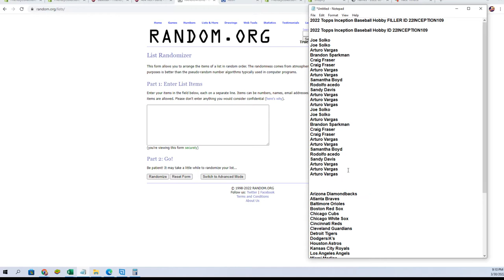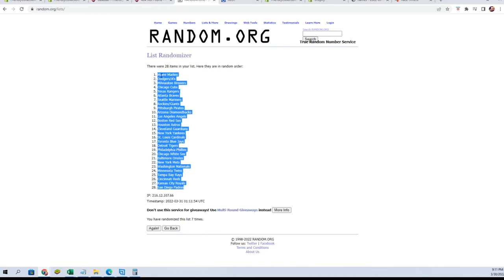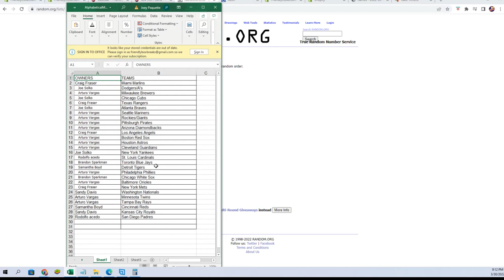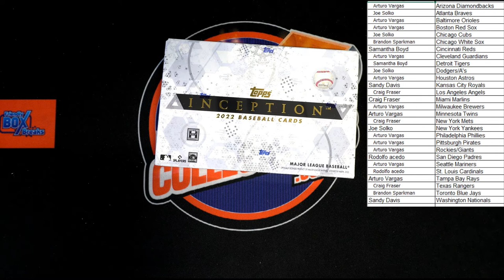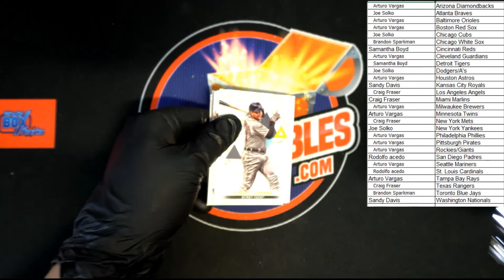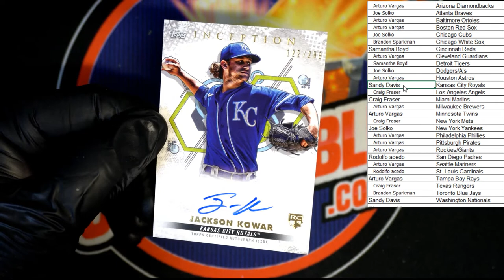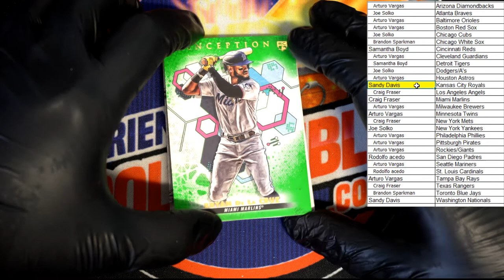2022 Topps Inception Baseball Hobby ID 22INCEPTION109